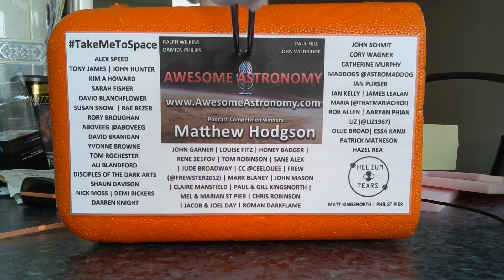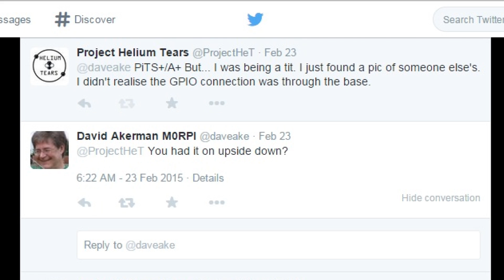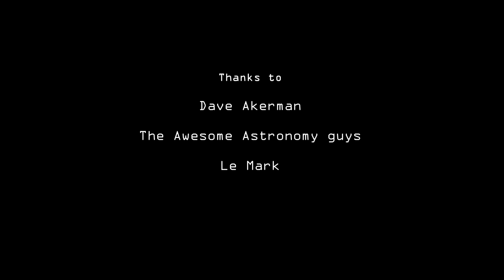Ep5 | T-10 days to launch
It's been a busy time at the Essex Space Agency